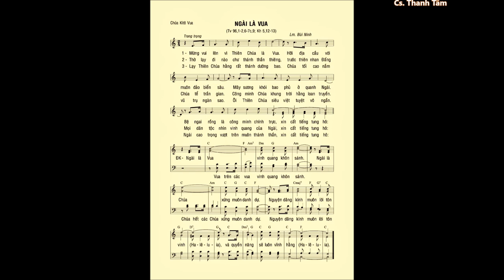CN 34 Thường Niên A.B.C – NGÀI LÀ VUA (Tv 96, Kh 5) – Cs. Thanh Tâm & Quang Thọ